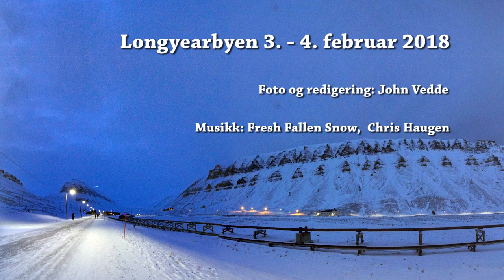Longyearbyen, Svalbard i februar 2018.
Bilder fra snø og mørketid. Spill av på stor skjerm og med god lyd. Takk til Tone, min kjære følgesvenn og bildeutvelger. Takk også til Elisabeth og Stefan for kjempehyggelig selskap og guiding.